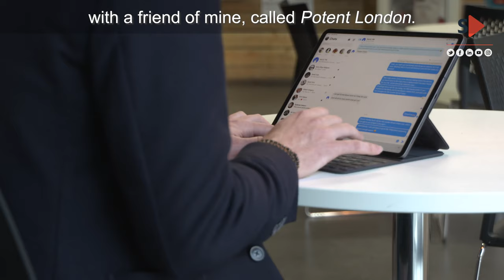ScreenSpace - BA Film and Screen Business - Course Overview